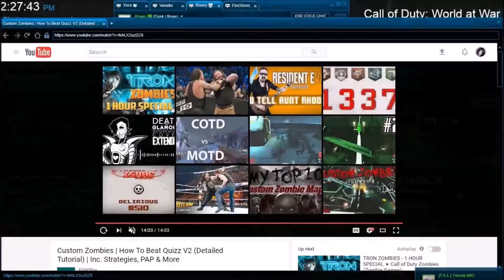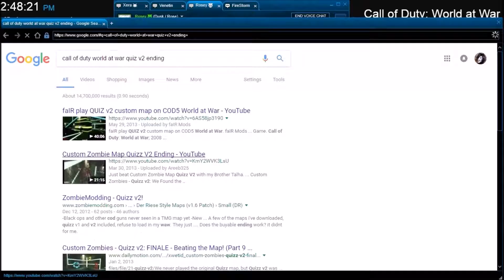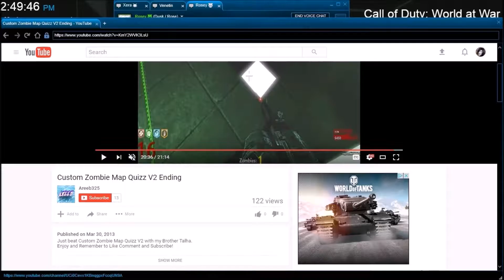Power Of The True Heroes | Dissy and Rose Play - COD: WAW - Zombies - Quizz V2 - Part 4 -FINALE-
Here we are...the finale of Quizz V2! Do me and Rose prevail against the zombie horde?!...Watch and find out darlings!

Oh and there is a really sick clutch in here.

"IN ONE GO BBY" - Rose 2017
"Dont play solo" - Rose 2017

Super, SUPER SPECIAL thanks to Rose for joining me in this session, could not have done it without her, thank you so much darling! Love yah! Here is her channel, check it out darlings!

Hello beauties and gentle-beauties! Joining me in this session of Call of Duty: World at War is my beautiful friend Rose as we take on a custom map called "Quizz V2".One of the most difficult maps ever created. Join us on our adventure of perk nabbing, box hitting, square hunting, maybe WAY too many zombies to kill and trying our hardest to defeat the dredded Quizz V2, lets do this darlings!

Hello beauties and gentle-beauties! Call of Duty: World at War is considered one of the best COD games to ever come out of the series...and I have to agree! I'm not a HUGE Call of Duty player myself. But when I do play I usually play the Zombie Mode! This series will feature the zombies mode as the most frequent content so strap in as I take on the official and custom maps. Either on solo or with my friends! Such as Rose, Zach, George, etc.

A huge special thanks to my absolutely beautiful darling Rose for teaching me how to play Zombies properly, thank you so much darling I love you!

Oh and uh, legs.